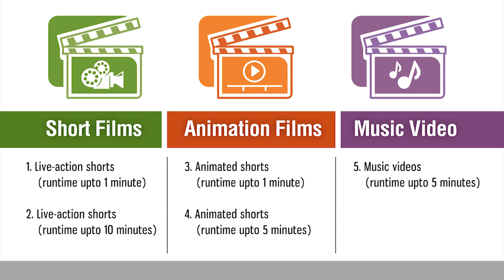Don Bosco Global Youth Film Festival (DBGYFF)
Film Lovers! Get ready to share HOPE